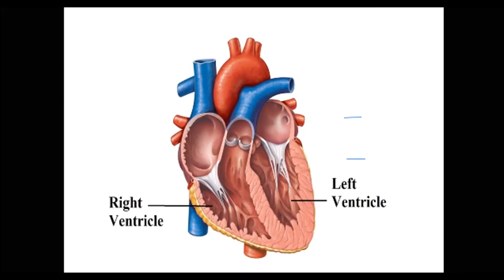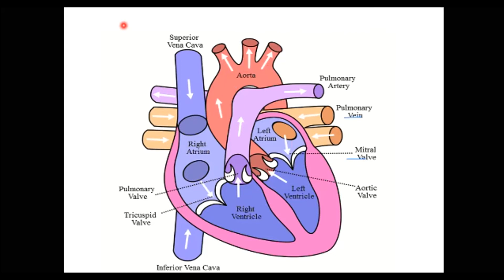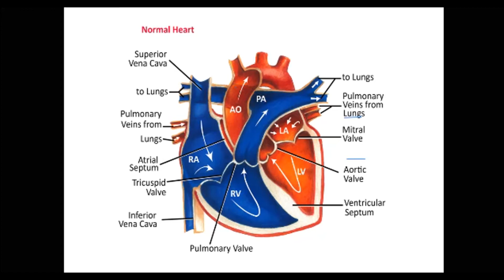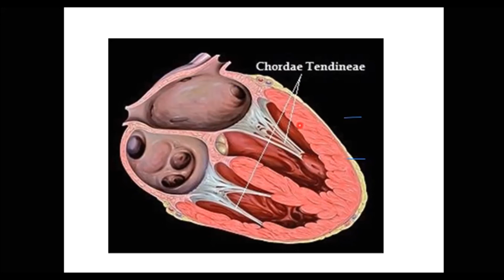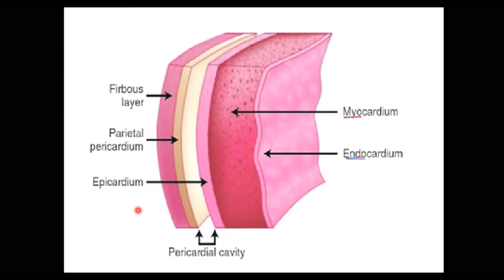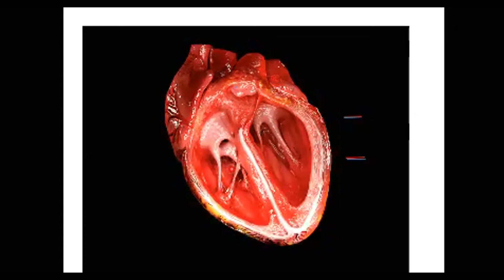Af somali cardiovascular system 1||Heart, structure and function